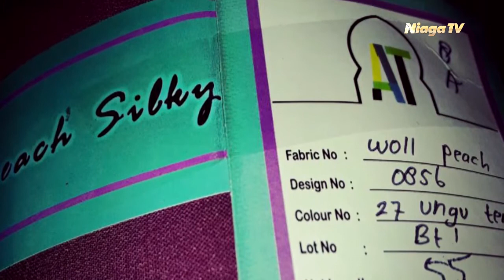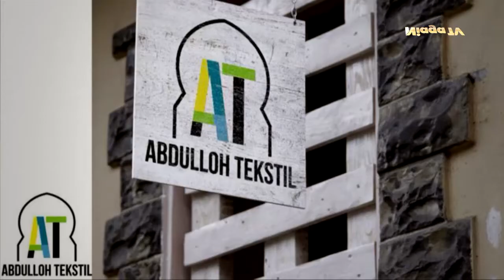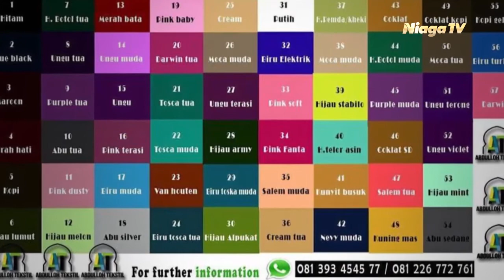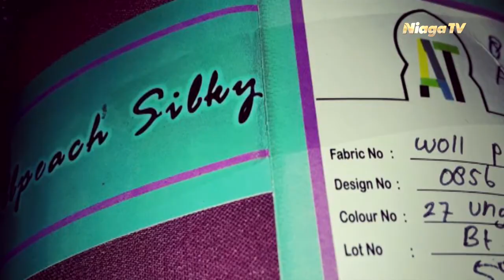Abdulloh Tekstil - Solo | Profil Niaga - Niagatv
Download Aplikasi Kami di Google Play Store:
"Niaga TV"